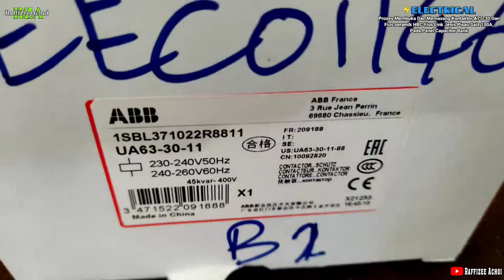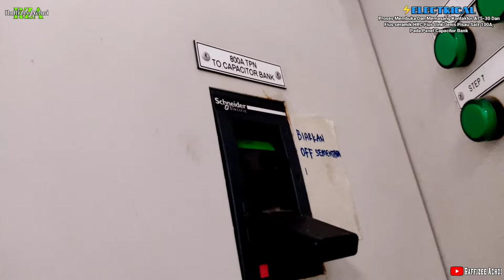Proses Membuka Dan Memasang Kontaktor A75-30 Dan Fius seramik HRC Fius Link Jenis Pisau Saiz 100A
Assalamualaikum dan Salam Sejahtera Sahabat-sahabat. Kali ini raffi buat konten Electrical yang bertajuk: Proses Membuka Dan Memasang Kontaktor A75-30 Dan Fius seramik HRC Fius Link jenis pisau Saiz 100A, Pada Panel Capacitor Bank. Untuk info selanjutnya terus tonton video diatas.
Sentiasa berhati-hati ketika melakukan kerja-kerja Electrical.
Moga Terhibur dan dapat ilmu Electrical nya ya rakan-rakan.
Edit Use Device: Realmi Note 9S
Apps Editor: KineMaster
Music Background:
Tajuk: Backsound Cinematic untuk Review Barang !!
License Music :
Artist: Hoshi Uta
Song: を歌ってみた「Song of stars」
Genre: Anime music